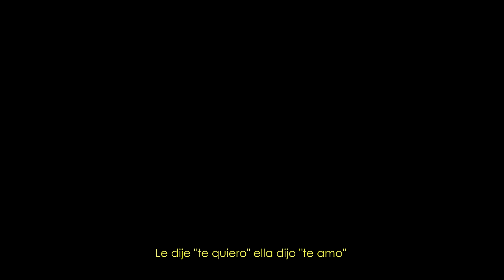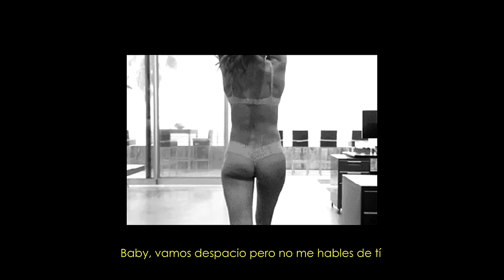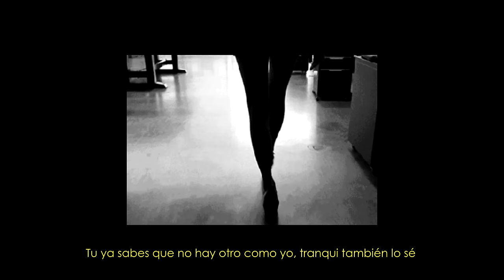Stiven Cruz - Despacito ( Prod.SkripBeats )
Grabación, mezcla y master a cargo de DGN Studio. @dgnstudio
Beat único y totalmente producido por Skrip Beats.   @scripcaru.r
Video Lyric a cargo de Oddone de M W. @erikherrala

Una vez más Stiven Cruz, el Pretty Nigga, el señor BlacKing la vuelve a clavar demostrando que puede hacer varios tipos de rap y adaptarse a diferentes ritmos.  ¡Esto es solo el comienzo!